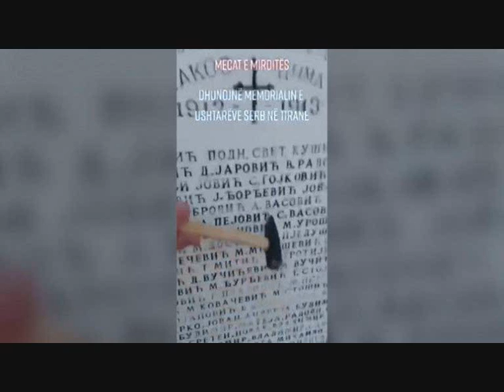Serbian monument in Tirana desecrated and damaged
Desecrated monument to Serbian soldiers in Tirana
Unknown vandals desecrated the monument at the cemetery in Tirana, which was erected in honor of the Serbian soldiers who died in the Balkan wars and the First World War.
The perpetrators, unknown for now, urinated and damaged the tombstone with a hammer, where the names of 63 identified fighters were engraved, and posted the video of the crime on social networks.
On the monument below is the inscription "and another 322 Serbian soldiers who died in the war in 1916 were buried here on the day of Saint Ilia in 1938"
The soldiers buried there belong to the Second Infantry Battalion of the Moravian Brigade and come from the Serbian towns of Shumadia.

Оскрнављен споменик српским војницима у Тирани
Непознати вандали оскрнавили су споменик на гробљу у Тирани, који је подигнут у част погинулим српским војницима у балканским и Првом светском рату.
За сада непознати починиоци, уринирали су и чекићем оштетили надгробни споменик где су урезана имена 63 идентификована борца, а снимак недела су окачили на друштвене мреже.
На споменику испод стоји натпис „и још 322 српска ратника који су погинули у рату 1916. године сахрањени су овде на Светог Илију 1938. године"
Војници који су сахрањени ту припадају Другом пешадијском батаљону Моравске бригаде и потичу из српских градова Шумадије.